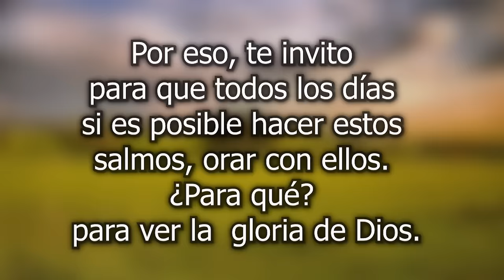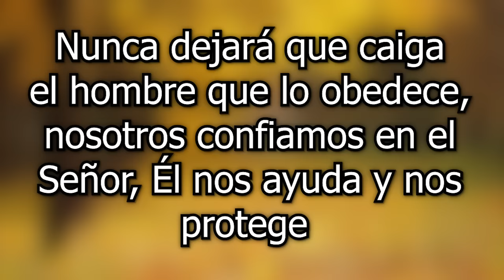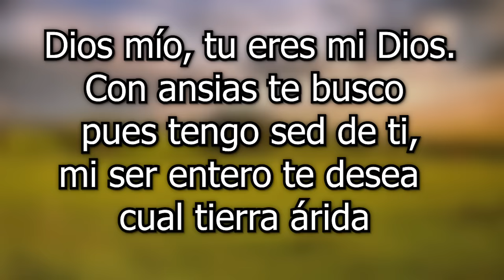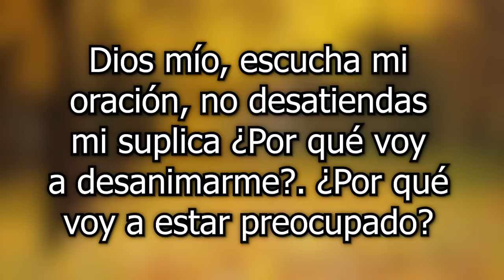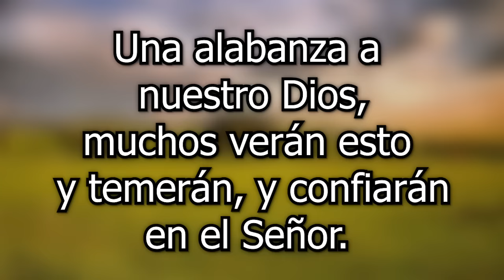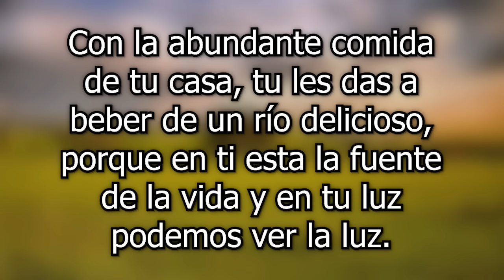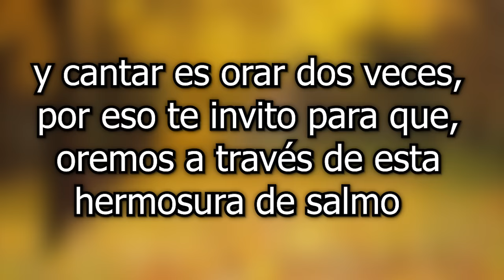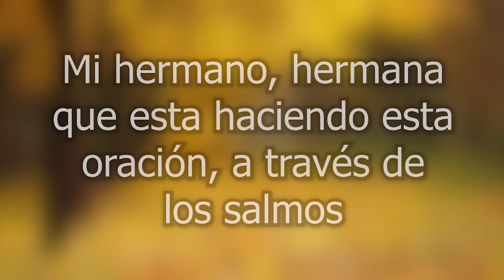SALMOS PARA CASOS DIFÍCILES Y URGENTES